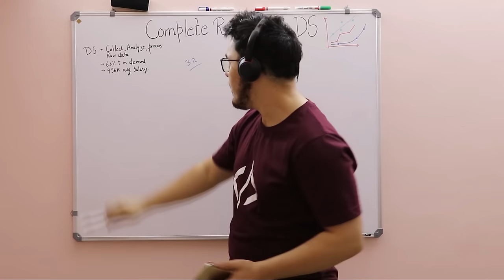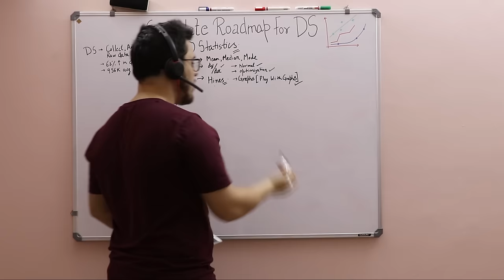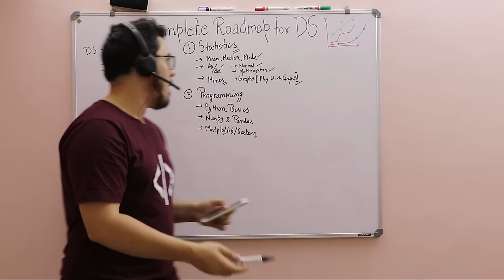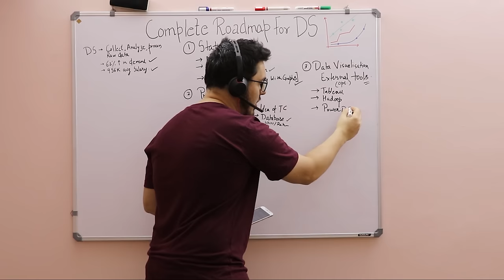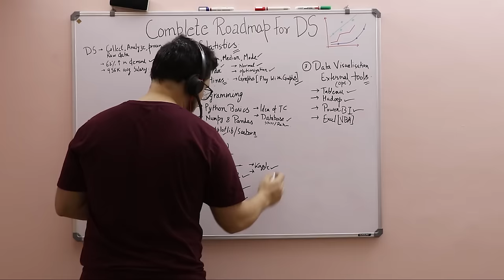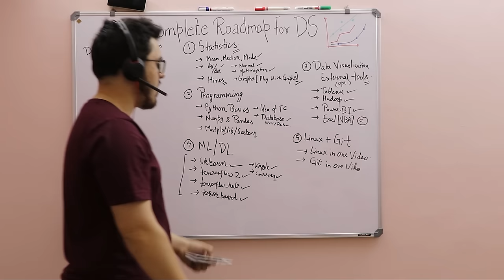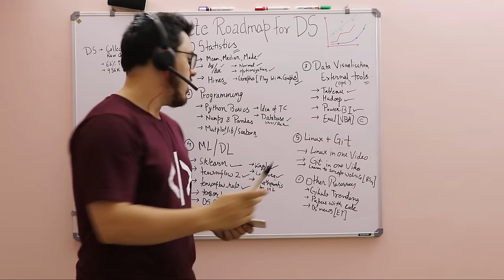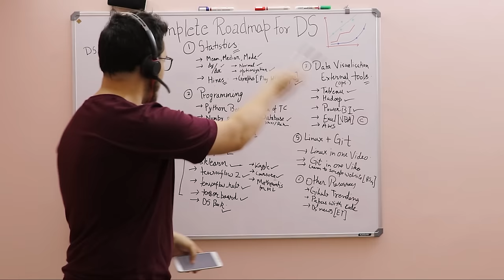Complete Roadmap to Become a Data Scientist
How to become a Data Scientist: Become a self taught data scientist using this learning path. This video will teach you about data science learning path. Learning data science is one of the best decisions you can take given the demand of data scientists in modern era.
⌚TimeStamps:
00:00 – Introduction
00:22 – Who is Data Scientist?
02:01 – Requirements to be a Data Scientist
02:07 – 1: Statistics
06:32 – 2: Programming
11:59 – 3: Data Visualization (External Tools)
14:24 – 4: Machine Learning / Deep Learning
20:35 – 5: Linux & GIT
22:41 – External Free Courses
24:50 – 6: Other Resource (GitHub Trending Repository)
29:53 – Domain Specific Knowledge (Plus Point)
30:40 – Conclusion